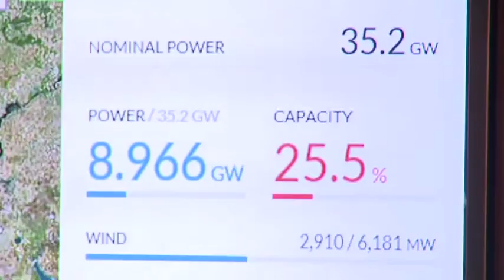La passerella di Gentiloni nella Catania di Bianco, provincia di Pyongyang